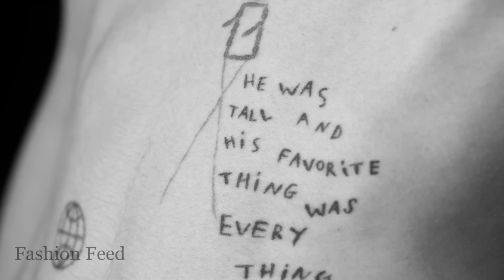Celine Menswear Spring/Summer 2023 Paris